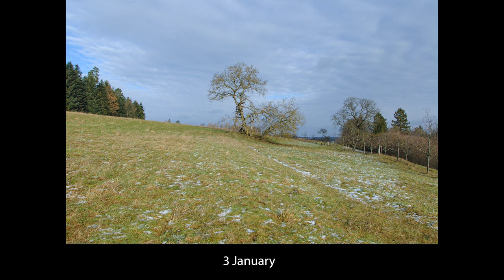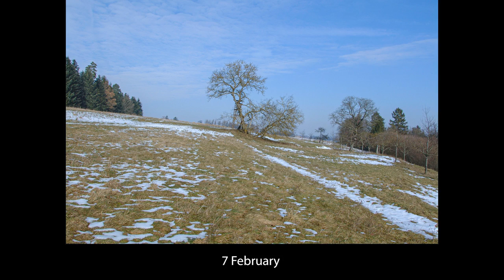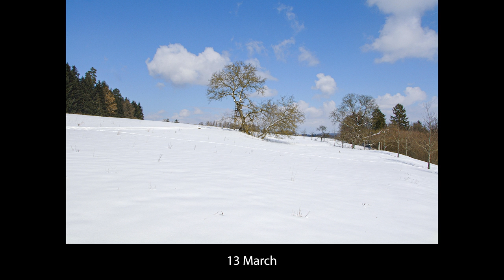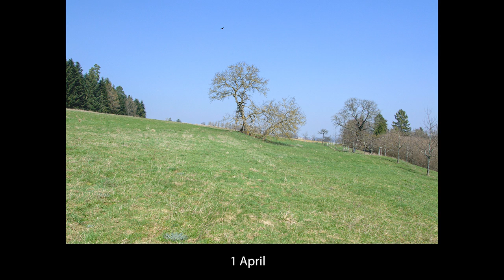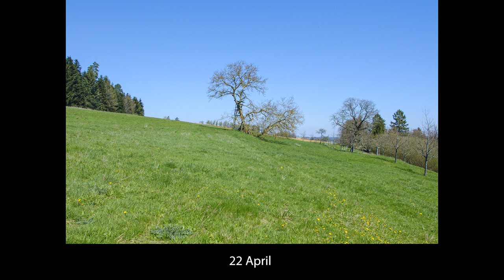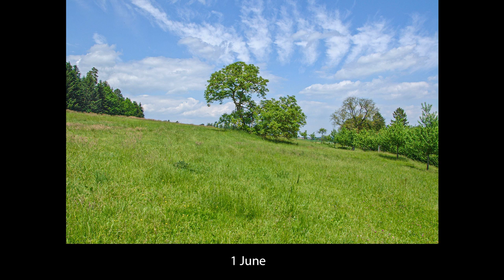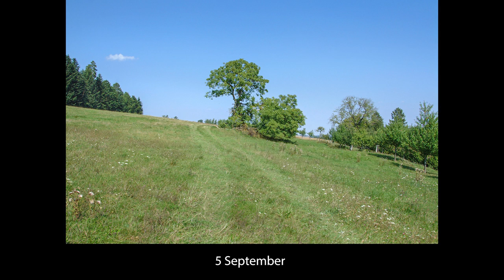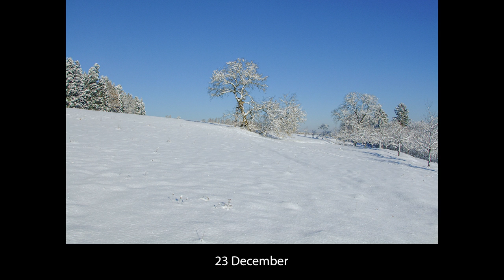365 Days Time Lapse Nature | A Photo a Day Calendar | One Year Time Lapse Seasons 20 Minutes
Enjoy this fascinating 365 days time lapse of a beautiful landscape in nature from 1 January to 31 December.  A photo a day of the same photo scene:  a walnut tree on a meadow in all seasons.
Experience spring, summer, autumn and winter with any kind of weather like sun, rain, snow, clouds or blue sky. Every day is fascinating and unique.
This one year time lapse is presented in form of a calendar with the beautiful relaxing music „The spirit of nature“.

The pictures were taken by ourselves in 2005 at the Geroldseck in Sulz am Neckar, in the state of Baden-Württemberg in Germany, Europe.

All material in this video  is original and personally created, photographed, and the music „The spirit of nature“ composed and played by us, Robert and Sabine.

We are Robert and Sabine, creators of nature videos, ambience and relaxing sounds.

Robert and Sabine